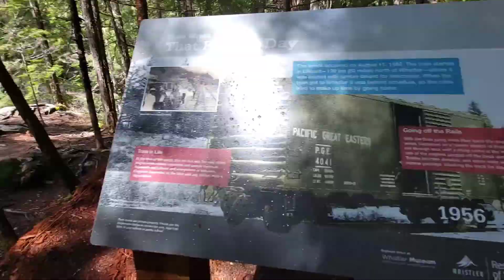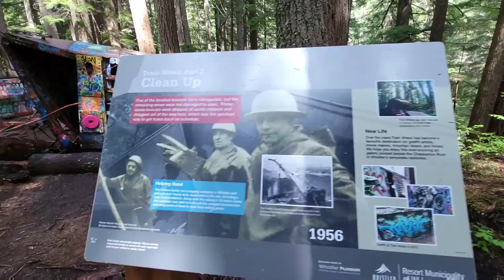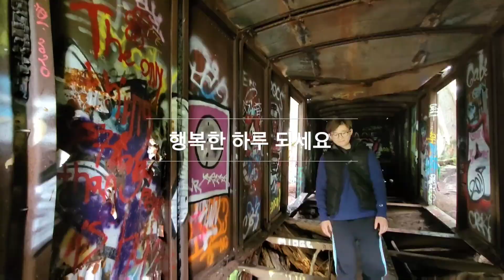Whistler Train Wreck Hike🚂